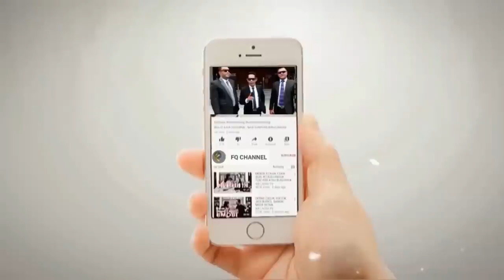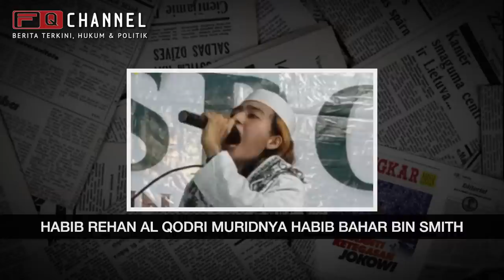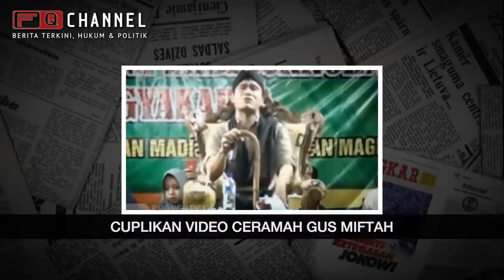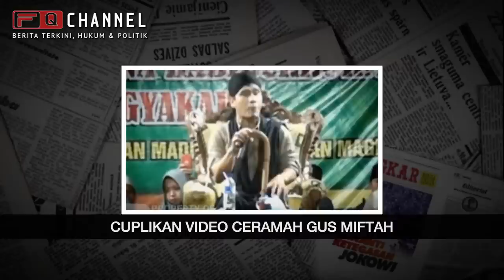JLEB‼️ GUS MIFTAH CERAMAH PROVOKATIF JANGAN DIIKUTI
Jleb Gus Miftah kritik beri tanggapan tentang Habib Bahar bin smith, menurut Gus Miftah kita tetap harus hormati Dzurryah Nabi tapi tidak wajib ikuti ceramah yang provokatif.